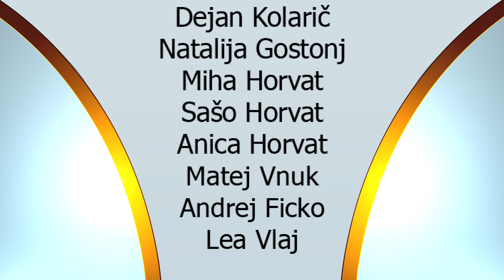Dogodki, 7. 12. 2022